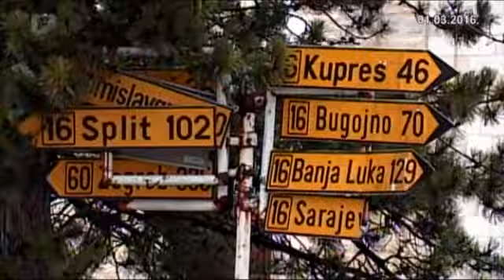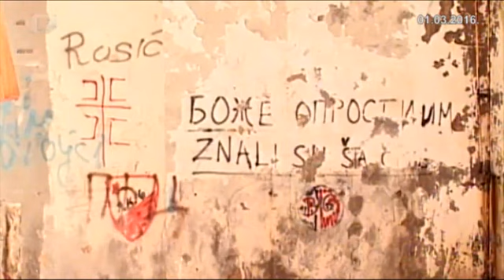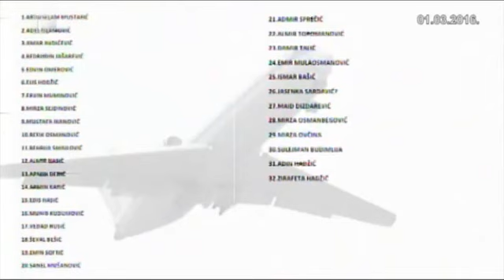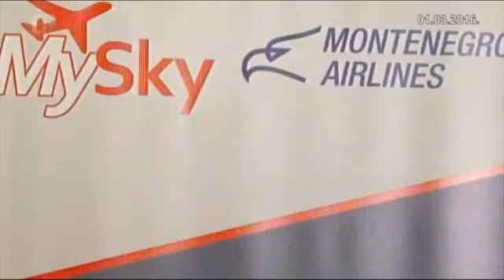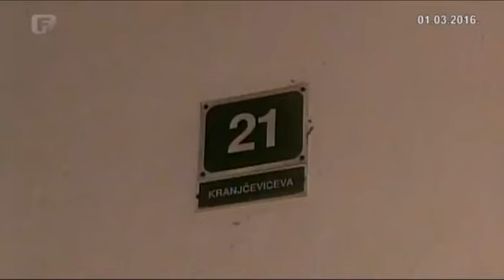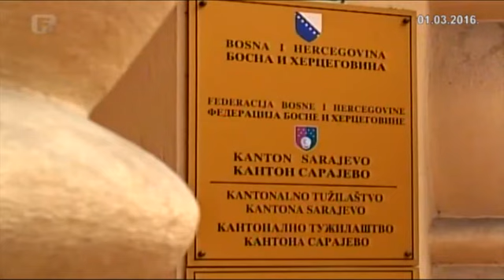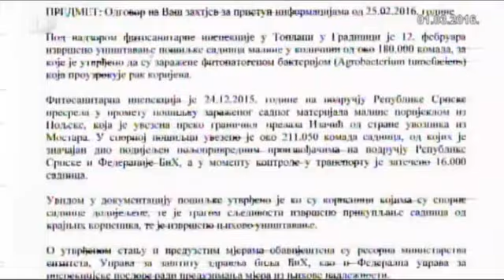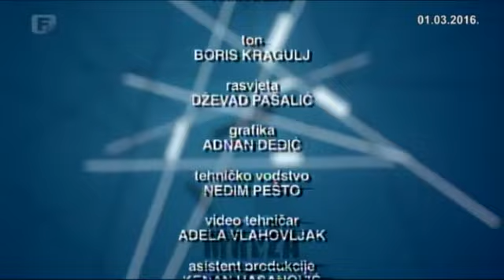Mreža 01.03.2016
Politički magazin Mreža FTV-a